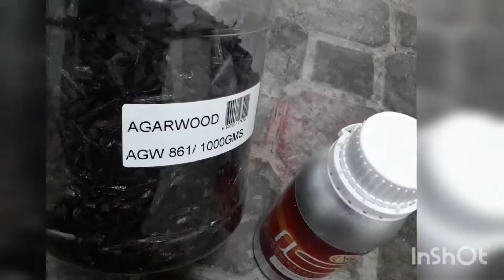bakhoor Mariam how i do cook it step by step